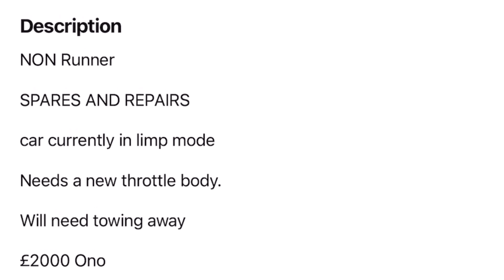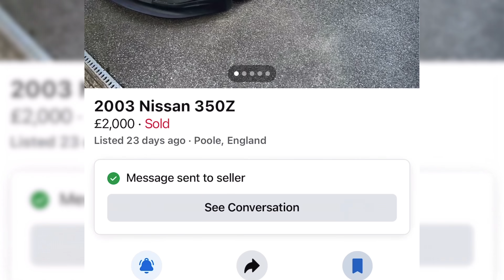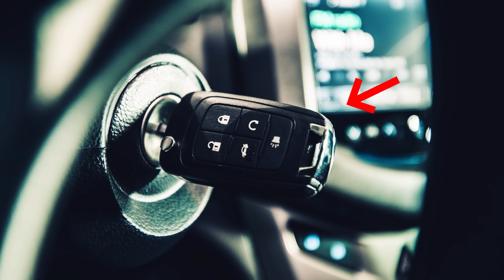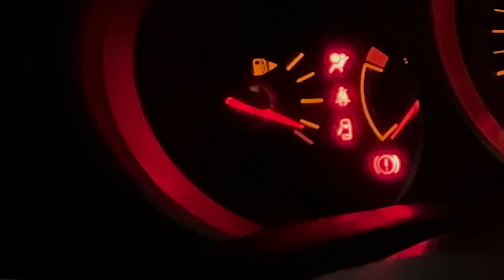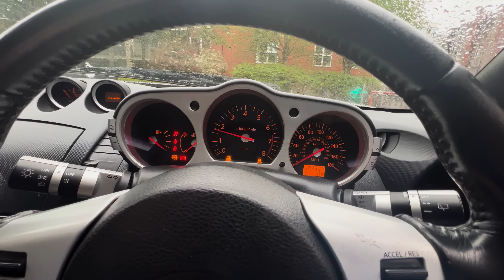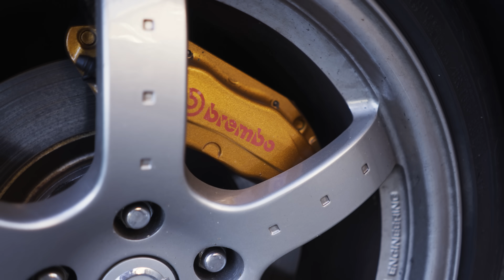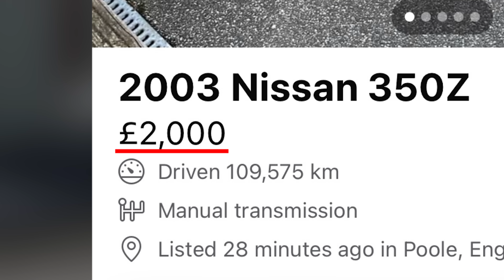Buying and fixing a CHEAP 350z for a profit!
With Yianni’s guidance Ray (videographer) bought the cheapest Nissan 350Z and managed to fix it for less than £1! His dream from young was to get his car wrapped at Yiannimize and he ALMOST
achieved it.

Ray's YouTube Channel: @rayskiii